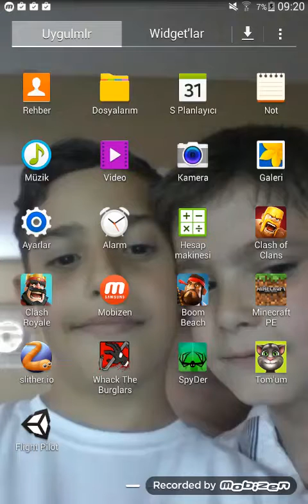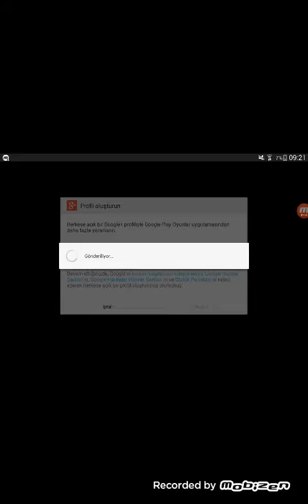Al ahh yaaa 😢😢😣😤😡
Beğenmeyi unutmayin